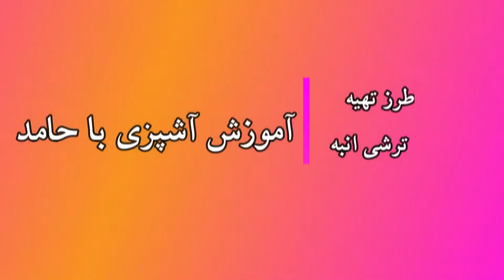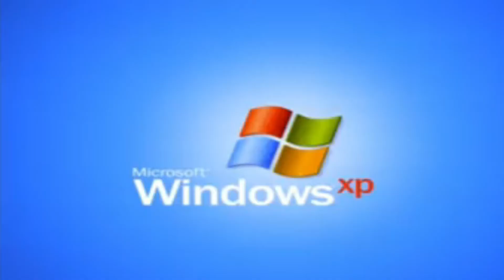طرز تهیه ترشی انبه سبز بسیار لذیذ و خوشمزه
سلام دوستان عزیز امیدوارم حال دلتون عالی باشه
امروز اومدیم با طرز تهیه ترشی انبه
خیلی از دوستان درخواست داده بودن که آموزش این ترشی انبه خوشمزه رو بذاریم
به همین خاطر آموزشش رو درست کردم
امیدوارم درست کنید و از خوردن این ترشی لذت ببرید
مدت زمان آماده شدن این ترشی تقریبا بین 5 تا 10 روز هست

اگر کانال من رو دوست دارید لطفا از لینک زیر ما رو حمایت کنید و سابسکرایب کنید
همچنین میتونید بقیه ویدیوها رو از لینکهای زیر مشاهده کنید
بهترین نودل کره ای رو میتونید از لینک زیر مشاهده کنید
طرز تهیه کوکو سیب زمینی
طرز تهیه کلم پلو با مرغ برای دوستانی که گوشت دوست ندارند